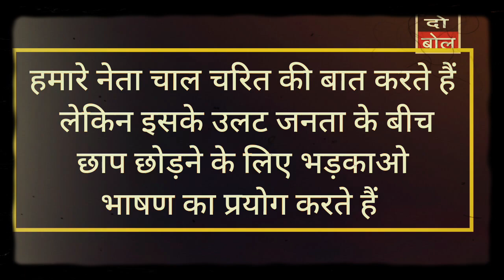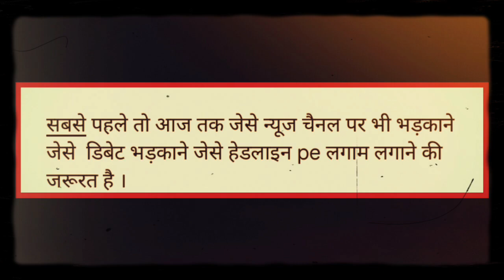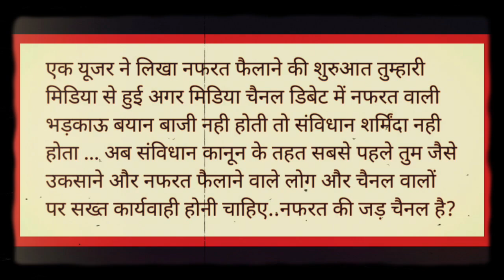अंजना ओम कश्यप ने मारी पलटी,BJP सरकार को लेकर ये क्या बोल दिया ?